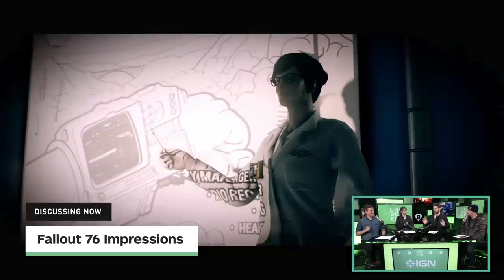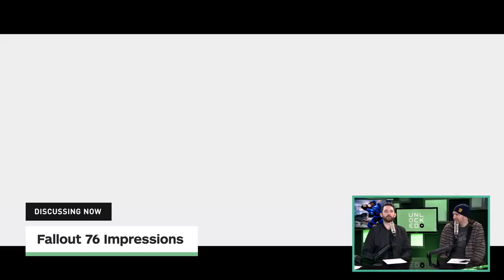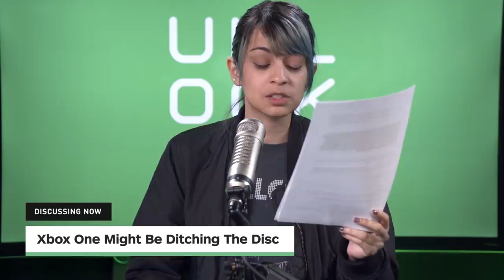What Sony's E3 Absence Means for Xbox – Unlocked 371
Our Xbox crew discusses Sony's big E3 decision and what it means for Microsoft. Plus: in-depth Fallout 76 impressions, the rumored new disc-less Xbox One, and more!

Follow IGN for more!